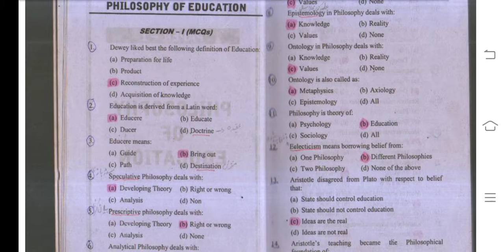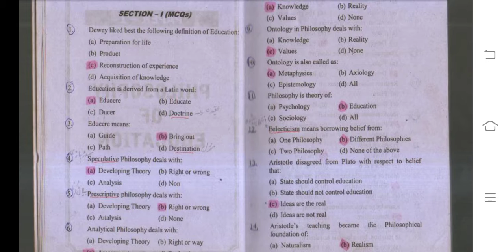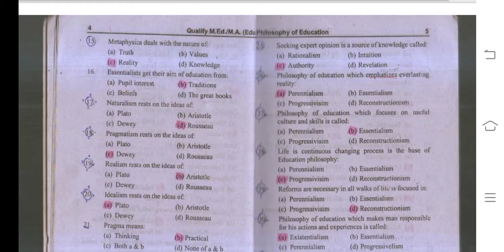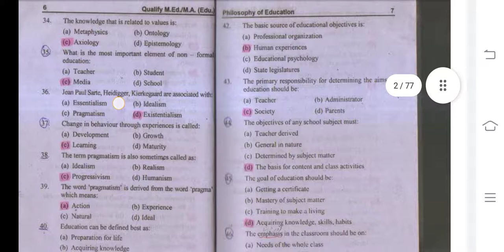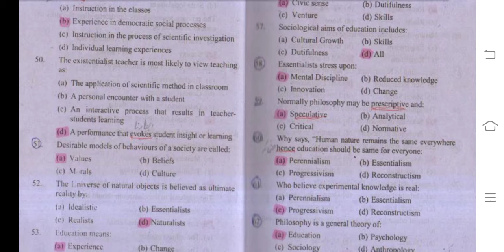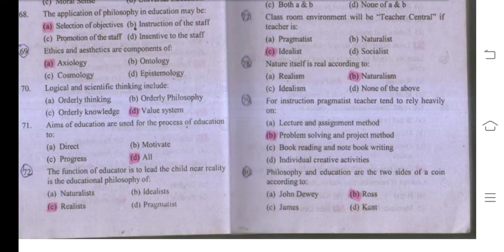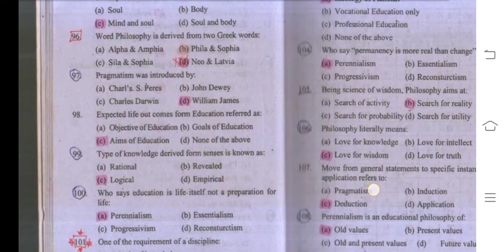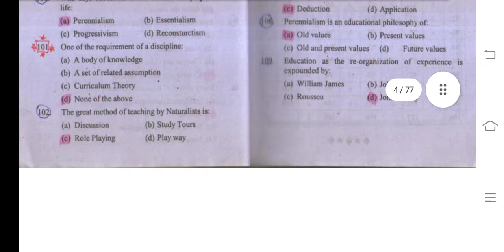PHILOSOPHY OF EDUCATION (MCQs)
very important mcqs